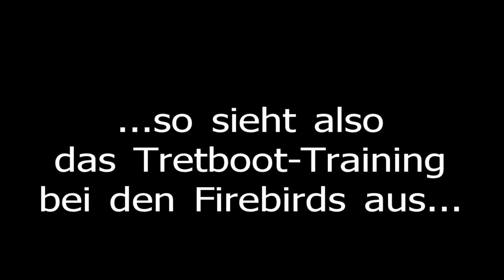R.SA: Spionageaktion beim Tretboottraining der Firebirds am Cospudener See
Der Böttcher und die russische Austauschstudentin in geheimer Mission! Spionage beim Training der Leipziger Tretbootmannschaft- den FIREBIRDS!